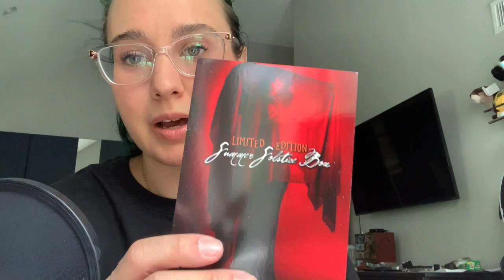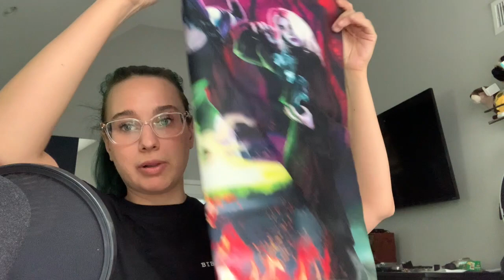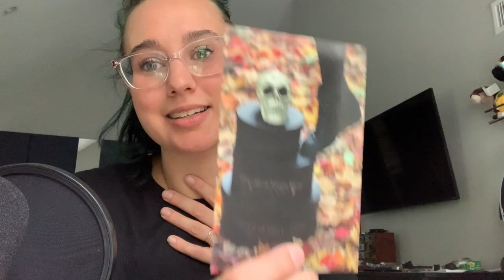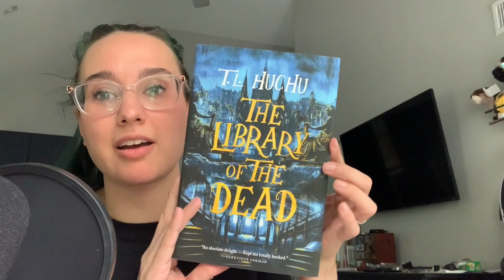Unplugged Summer Solstice Box!!!! It's Finally Here!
I've been waiting for this box to arrive and it's finally here! Unplugged Book Box makes some of the best specialty boxes and the Summer Solstice box DOES NOT disappoint!!

I highly recommend checking out their Horror box which is now available on their website!

It really helps out my channel 💜 and helps me in reaching my goal of 1,000 subscribers in 2021.

Join the new Diverse Reads Book Club I’m co-hosting with some amazing people

You can use my rep code - NURSE15 to get 15% your hello lovely order!!

- Alyssa ❤